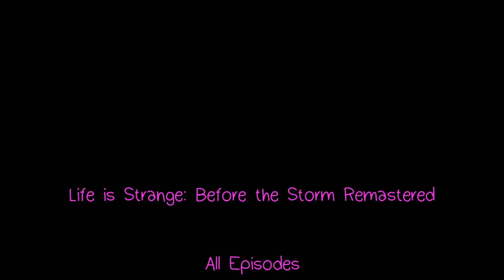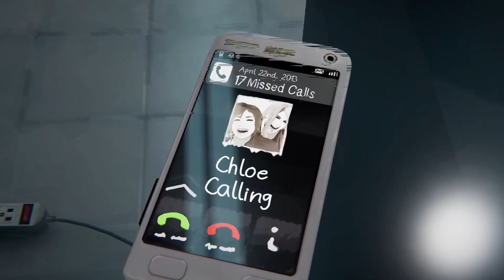(Redo) Life is Strange Before The Storm final